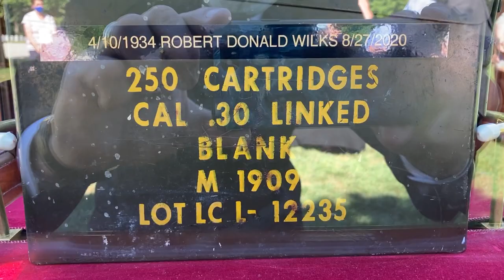Robert Wilks Burial at NH Veteran's Cemetery